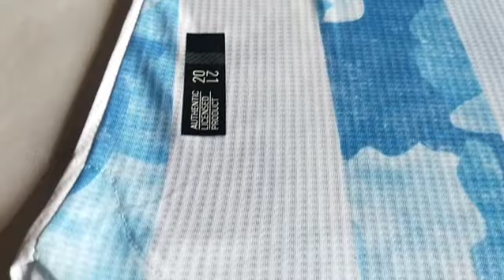Argentina Home Player Issue Version 2021/2022 HEAT.RDY